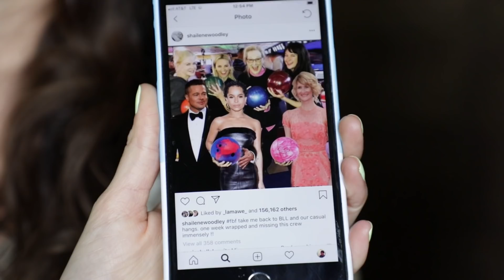Shailene Woodley on Big Little Lies Season 2 | Who What Wear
We couldn't help ourselves from getting all the details of this upcoming season of Big Little Lies from Shailene Woodley, our May cover star. Watch above to see Shailene divulge secrets from the show.

Produced by CMG